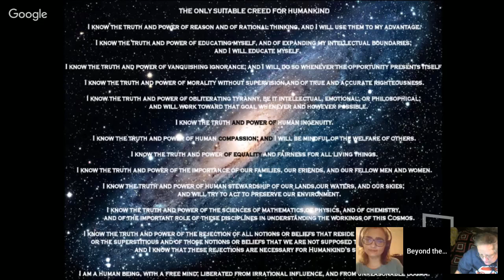Atheists on Air: Beyond The Trailer Park Ep. 169: Falun Gong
Many of you may be asking, what the hell is Falun Gong?  Some of you may have heard of the unusual cult before, but few people outside China will know much about them.

If you happen to see them in a park, they look like they are just practicing a variation of Tai Chi or perhaps they are sitting in quiet meditation.  They certainly seem pretty innocuous.

However, they are just as wacky as Scientology and potentially just as dangerous, if not more so.   Famously persecuted in China, tonight we take a look at what Falun Gong is and why it might actually be dangerous.

From claims of superpowers to the creation of government bodies with names right out of a James Bond adventure, we look at the history of the cult, it's claims, it's problems an it's people.